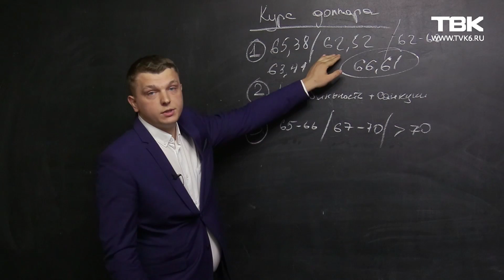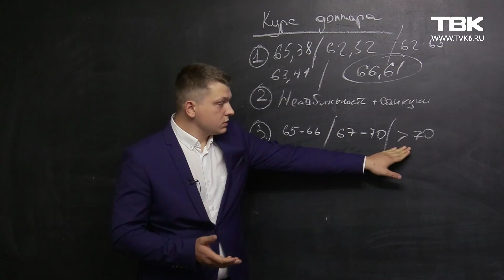Бизне-обзор: курс доллара